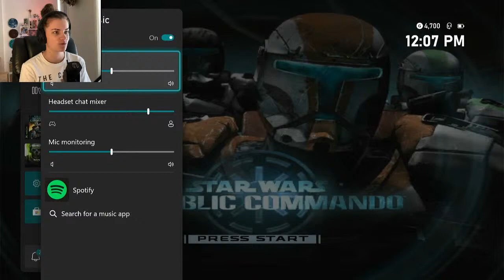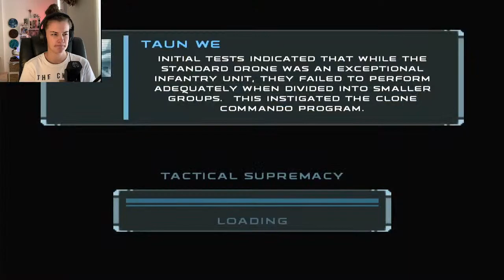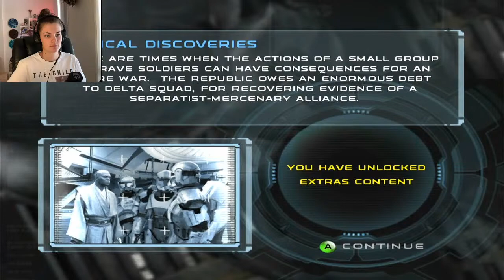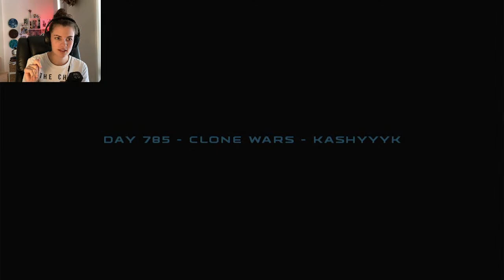🔴 Star Wars Republic Commando - FIRST PLAY THROUGH - Part 3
Today we continue my first play through of Star Wars Republic Commando, sit back and enjoy as we play through this together!

My name is Hannah Raeside

The Raeside Live Show - Tuesday 5pm PT / 8pm ET // (Wed) 12pm AEDT
The Raeside Gaming Show - Sunday 5pm PT / 8pm ET // (Mon) 12pm AEDT